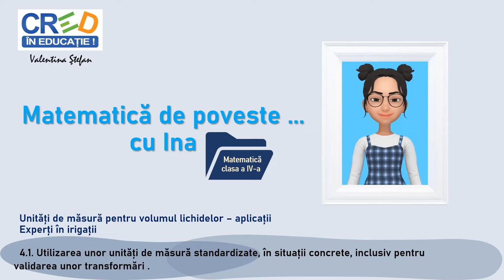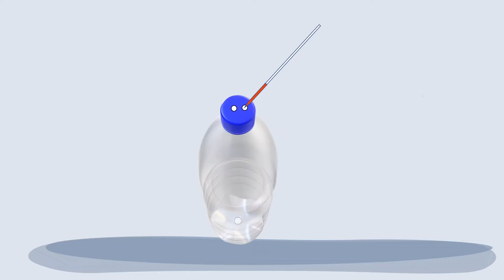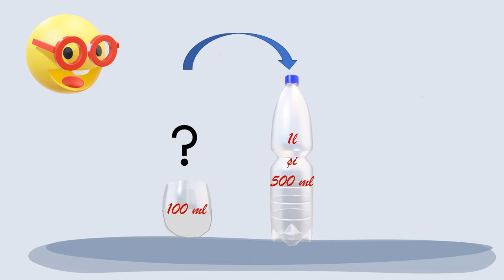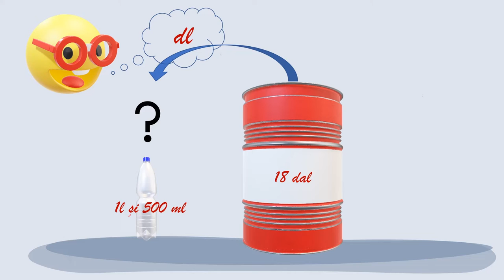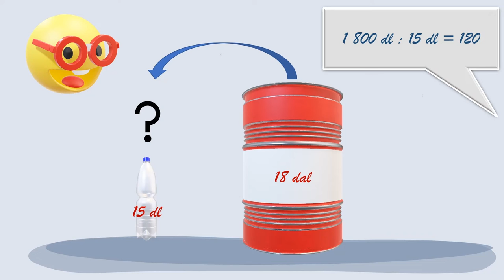Unități de măsură pentru volumul lichidelor - aplicații Experți în irigații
Videoclipul propune copiilor compararea capacității unor vase, în situații ipotetice, activitate de învățare pentru care sunt necesare competențe de utilizare a unităților de măsură standardizate, respective multiplii și submultiplii litrului.
Copiii operează transformări conform cerințelor, realizând calcule. Slide-urile conțin imagini cu vase care au inscripționate capacitatea, în scopul asigurării aplicabilității practice.
În desfășurarea firului narativ care prezintă modalități practice pentru irigarea plantelor, un personaj tutore alocă sarcini specifice comparării capacității unor vase. Pe parcursul materialului apar elemente de siguranță în construirea sistemului de picurare pentru plantele din ghiveci și despre
alte comportamente responsabile ale copiilor.
Exemplele sunt însoțite de ilustrații, desene suport relevante și explicații suplimentare, feedback după fiecare aplicație și timp pentru rezolvarea unor sarcini.